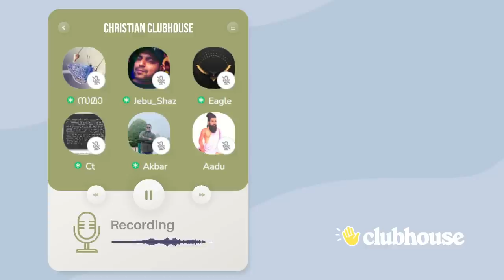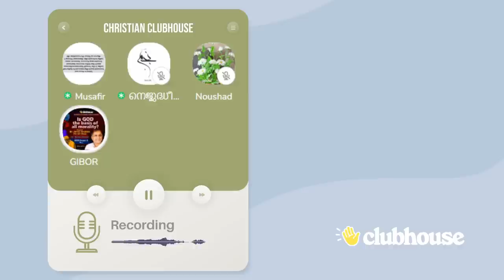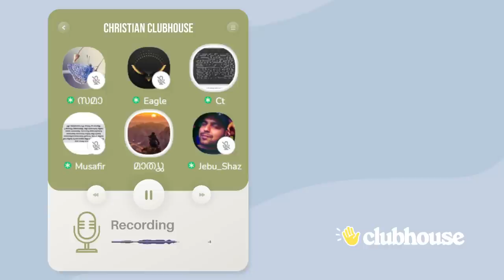വിഗ്രഹത്തെ തൊട്ടാരാധിക്കുന്നു ഉമ്മവെച്ച് ആരാധിക്കുന്നു; എന്നിട്ട് ചോദിക്കുന്നു ഇസ്ലാമിലോ വിഗ്രഹാരാധന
വിഗ്രഹത്തെ തൊട്ടാരാധിക്കുന്നു ഉമ്മവെച്ച് ആരാധിക്കുന്നു; എന്നിട്ട് നിങ്ങൾ ചോദിക്കുന്നു ഇസ്ലാമിൽ വിഗ്രഹാരാധന ഉണ്ടോ എന്ന്! Gibor & Mathew | Clubhouse Malayalam Discussion